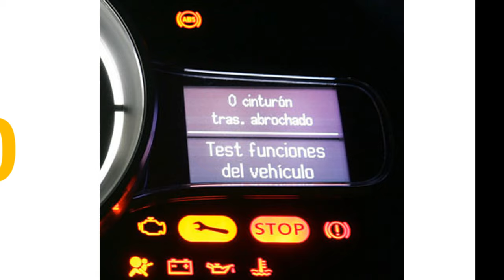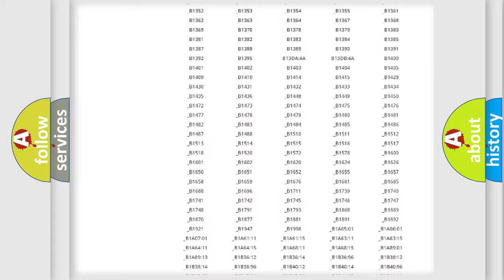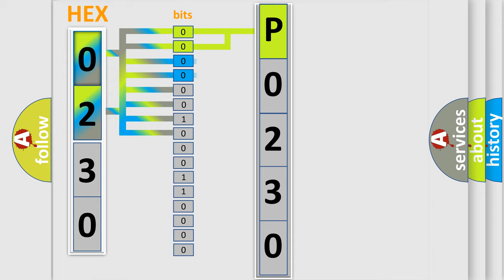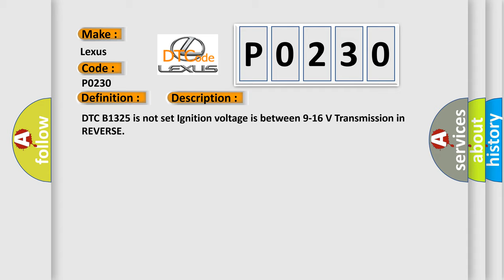DTC Lexus P0230 Short Explanation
Contents:
0:21 Basic DTC analysis according to OBD2 protocol standard.
1:48 Insight into programming
2:58 A diagnostically understandable description of the Diagnostic Trouble Code
3:05 Basic error definition

Make:
Lexus
Code:
P0230
Definition:
Parking Aid Rear Sensor 1 Circuit Signal Invalid
Description:
Cause:
B0958 08, B0959 08, B0960 08, or B0961 08An invalid signal is received by the object alarm module.